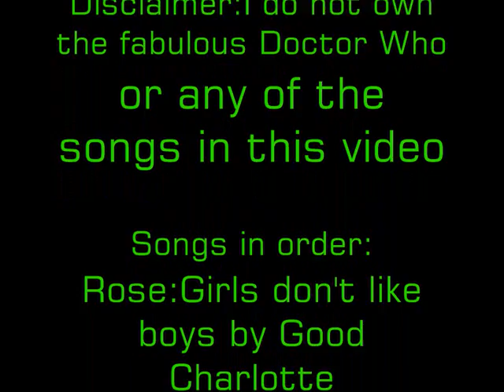Doctor Who iPods!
Just pictures of Doctor Who characters with songs that match em', pretty fun to watch!